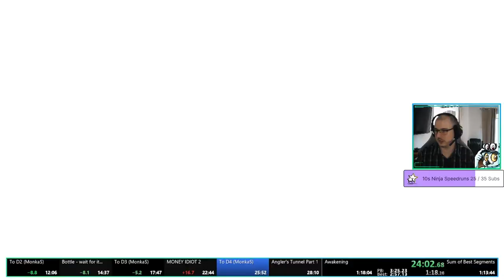[Français] Acorn AK Skip - LAS Tutorials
UPDATE : Il y a une nouvelle manière d'effectuer ce truc ! Vous pouvez trouver le lien en anglais ici :

Il y a manière d'accélérer légèrement le boarblin en interrompant son lancé de lance. Je n'ai pas abordé le sujet puisque le vidéo devenait déjà relativement long, mais vous pouvez tout de même vous fier à ce que je fais soit dans ma run, soit dans le vidéo.

Merci à OldGranola pour m'avoir relu ! ^.^

Song : Link's Awakening 2019 - Mabe Village